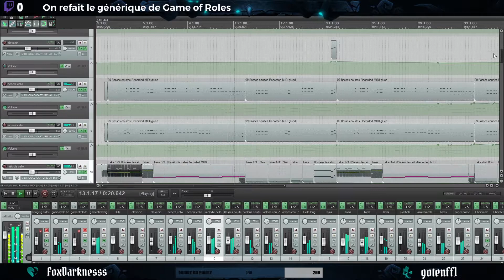Game of Roles Theme (S05 - mistermv) | Re-arranged by Feather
Cette émission est géniale et le thème composé par MisterMV et Alba est aussi très joli. J'étais obligé de faire ma version, plus "Zimmer" que l'originale et avec des guitares, parce que pourquoi pas.

Désolé Alba, j'ai remplacé ta jolie voix par du lead générique fait par logiciel, mais j'avais pas le choix :(